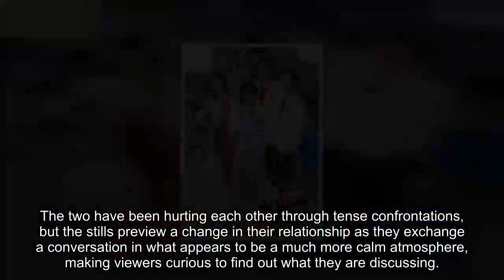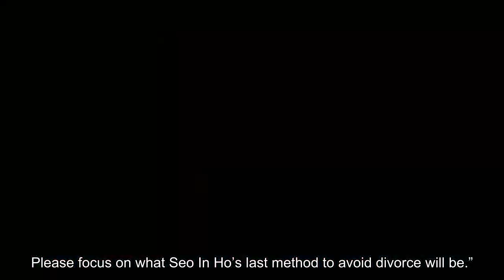Uhm Jung Hwa, Myung Se Bin, And Kim Byung Chul Reach A Turning Point In Their Relationship In “Docto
JTBC’s “Doctor Cha” has previewed the upcoming episode!

Starring Uhm Jung Hwa, Kim Byung Chul, Myung Se Bin, and Min Woo Hyuk, “Doctor Cha” draws out the “ripped life stitches” of Cha Jung Sook (Uhm Jung Hwa), who transforms from a housewife of 20 years to a first year medical resident.

Previously, Cha Jung Sook couldn’t hide her discomfort after learning that Choi Seung Hee (Myung Se Bin) is the doctor in charge of her mother Oh Deok Rye (Kim Mi Kyung). Choi Seung Hee maintained her poker face, making Cha Jung Sook uneasy and unable to read Choi Seung Hee’s feelings. Furthermore, Cha Jung Sook temporarily put a hold on her plans for divorce because she didn’t want to worry her mother, but Oh Deok Rye ended up learning the whole truth.

The newly released stills depict Cha Jung Sook and Choi Seung Hee amidst a different atmosphere. The two have been hurting each other through tense confrontations, but the stills preview a change in their relationship as they exchange a conversation in what appears to be a much more calm atmosphere, making viewers curious to find out what they are discussing.

After meeting Choi Seung Hee, Cha Jung Sook goes looking for Seo In Ho (Kim Byung Chul). At the office, Seo In Ho is unable to lift his head to face Cha Jung Sook’s wrath. Although Cha Jung Sook decided to put her divorce on hold for the sake of her mother, she will suddenly charge forward after hearing